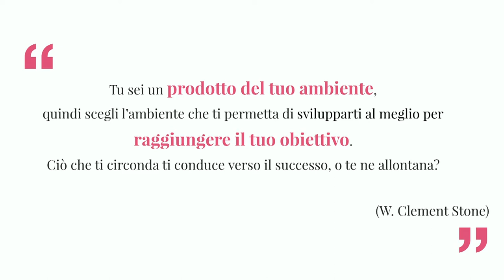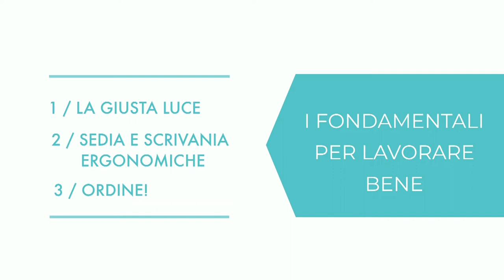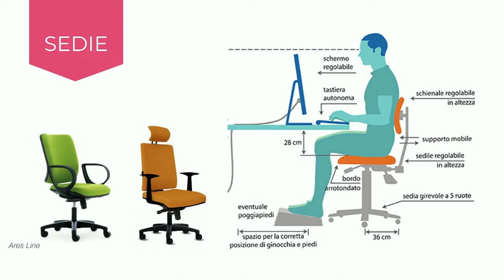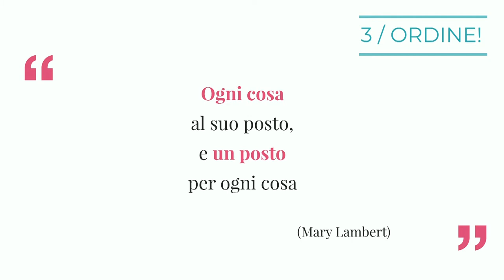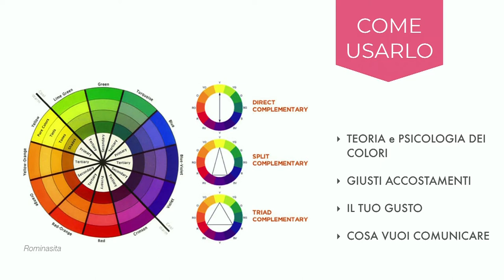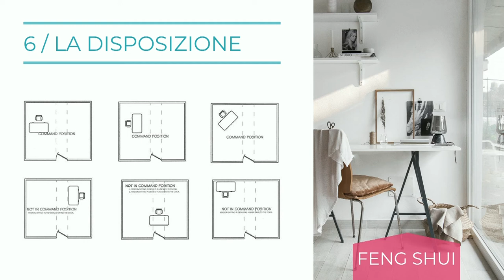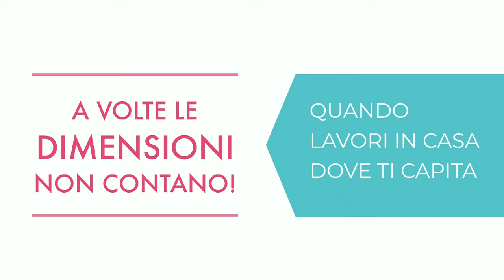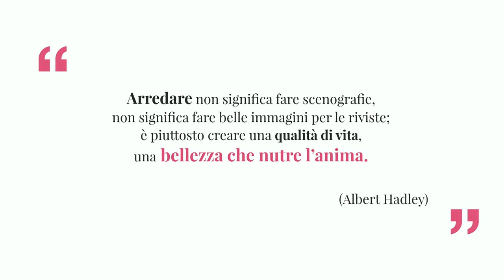Nadia Panato - Piccoli spazi di felicità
Lavorare da casa, avere un ufficio, avere un ufficio in casa o una scrivania in coworking: lo spazio di lavoro è importante per lavorare bene ed essere produttivi. Qualche spunto da interior designer, con immagini, ispirazioni, tecniche di feng shui, sprazzi creativi e indicazioni di buon senso. Con Nadia Panato